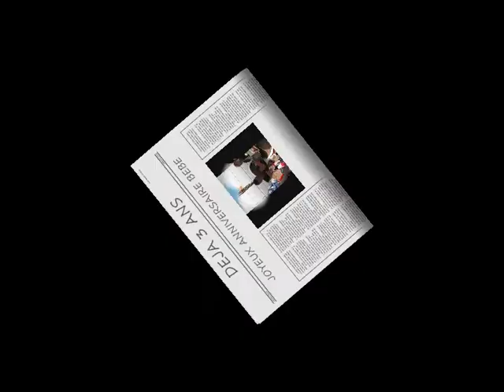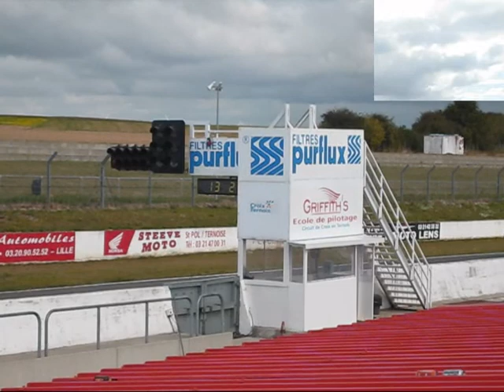CROIX EN TERNOIS LE 12 ET 13 09 2009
MANIFESTATION MOTO ANCIENNE